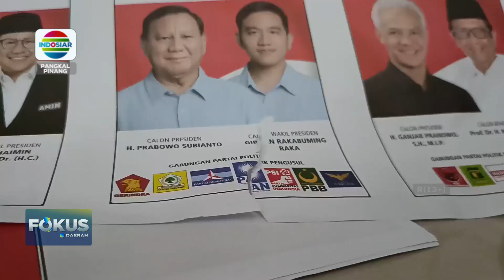KPU BANGKA TENGAH TEMUKAN RATUSAN SURAT SUARA RUSAK